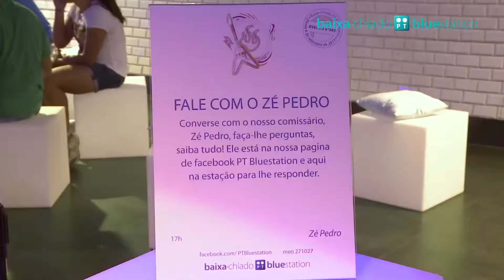Baixa-Chiado PT Bluestation (dia 27 agosto)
Segunda-feira, dia 27
Fale com o Zé Pedro
Este foi o dia em que o nosso comissário Zé Pedro respondeu à curiosidade dos fãs através da nossa página de facebook!